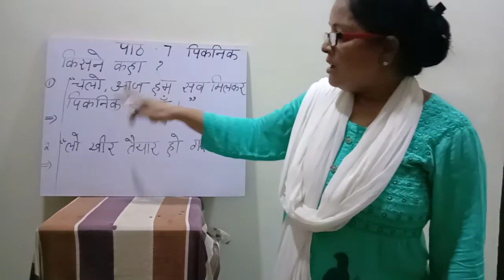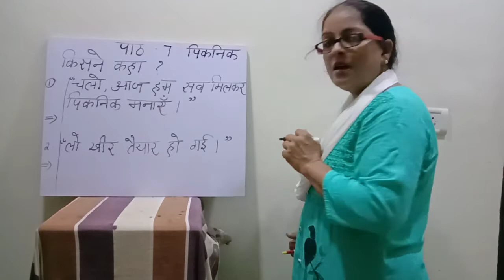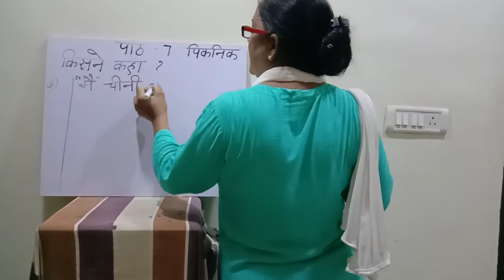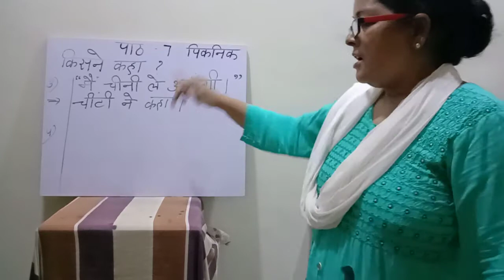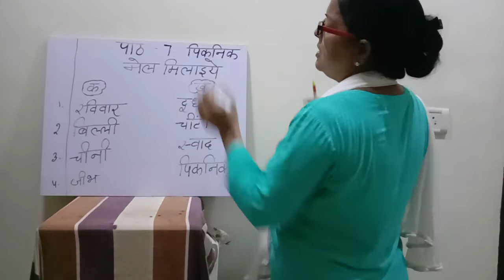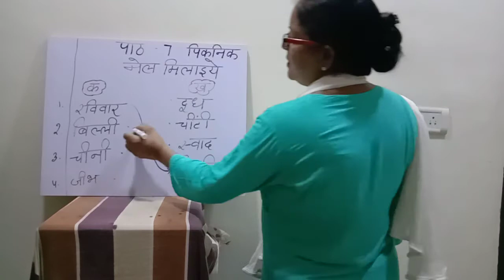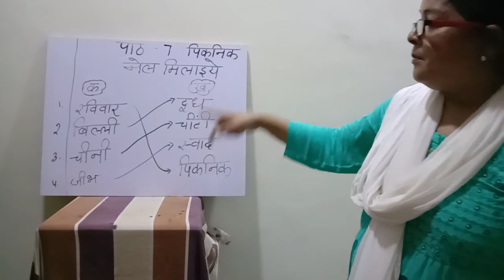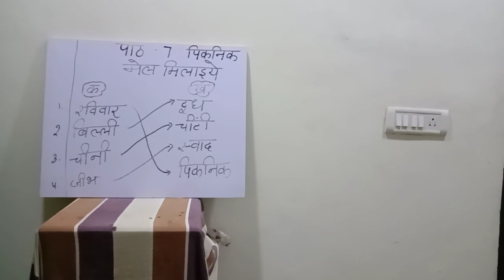कक्षा -1, पाठ-7 पिकनिक (7.5)